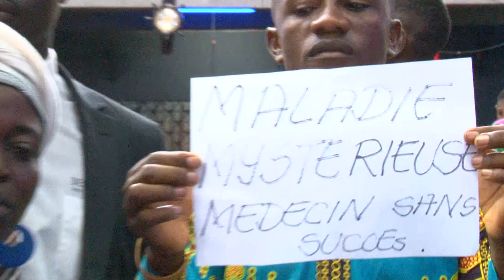CROIRE A SON SERVITEUR. LE 08 MARS 2020